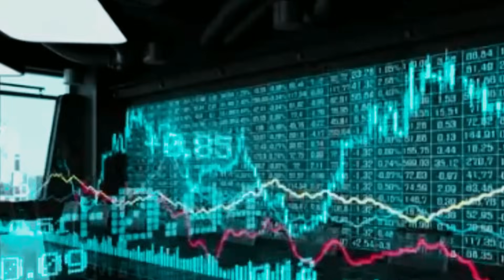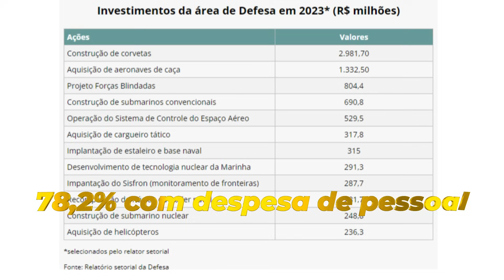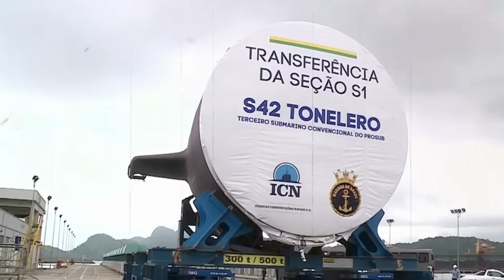2% DO PIB É A SOLUÇÃO PARA A DEFESA DO BRASIL?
Com o mundo em constante evolução, em que desafios globais testam a resiliência das nações, o Brasil precisa determinar a porcentagem ideal do seu Produto Interno Bruto a ser investida na defesa.

2% DO PIB É A SOLUÇÃO PARA A DEFESA DO BRASIL?